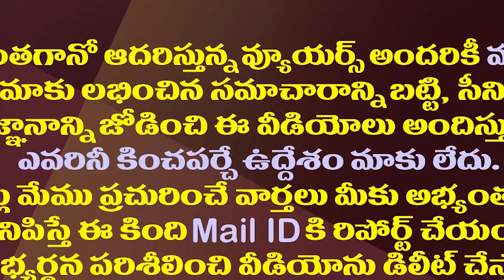వైసీపీపై బీజేపీ ఎటాక్ వెనుక కొత్త కోణం..టీడీపీతో పొత్తు లేదా?| BJP's Big Plan Behind Attack On YCP